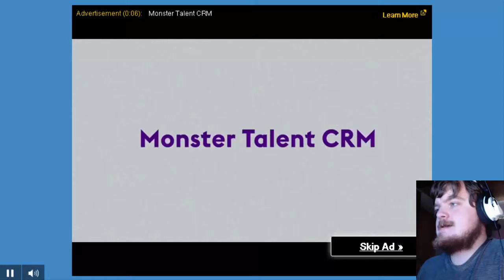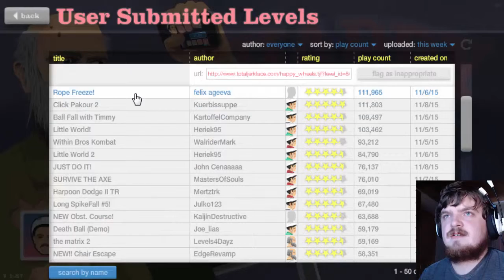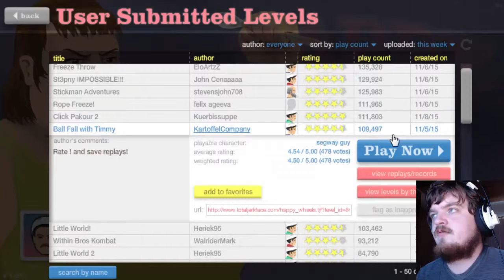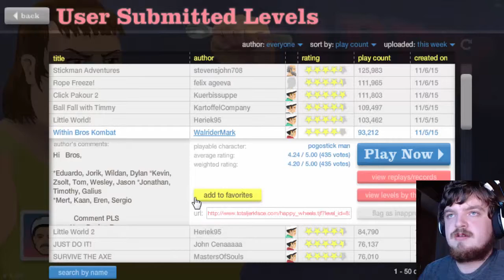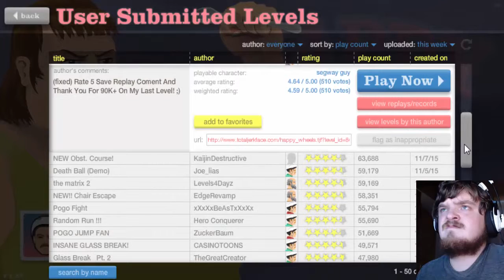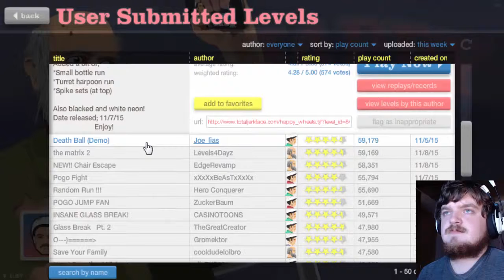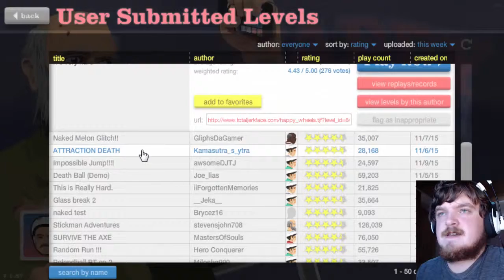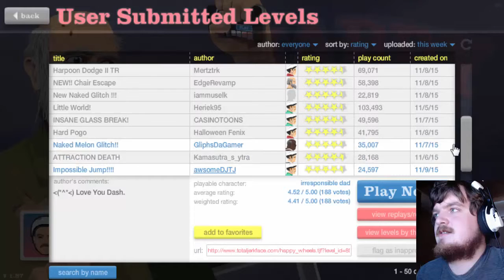Lord of Glass Breaks!!! (Happy Wheels #18)